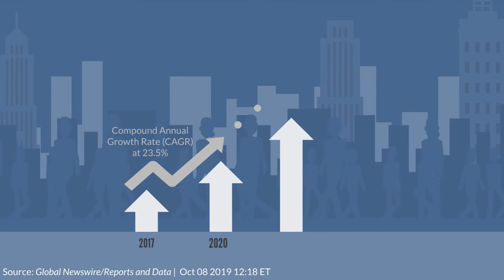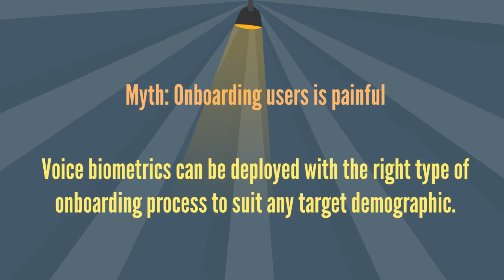Busting the myths of Voice Biometrics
In our increasingly interconnected world, there is a growing need for ways to access our accounts, devices and services securely.

The pace of technological change, of new processes, protocols and hardware, can make it harder to stay on top of the best ways of keeping your data secure, and can leave some people feeling left in the dark.

So, lets shine a light on Voice Biometrics, which is one of the best modern systems for keeping the digital safe.

MYTH NUMBER 1: VOICE BIOMETRICS IS TOO COMPLICATED TO IMPLEMENT

As a cybersecurity tool, Voice Biometrics is the result of decades of collaboration between cryptographers, academic linguists, cybersecurity experts and software engineers.

The result is a highly efficient AI countermeasure to fraud, that is truly a product of our modern age. Algorithms such as these are already a large part of our technological landscape.

It can be very quickly added to any system, either in the cloud or as part of on-premises hardware.

And, it is highly scalable, and can be deployed for both small businesses and large businesses alike, in a variety of different applications where using your voice can speed up a service.

Voice Biometrics is easy to deploy, and has been developed with integration in mind.

Myth 2: VOICE BIOMETRICS IS EXPENSIVE

According to recent market analysis, the market for Voice Biometrics is due to grow to almost 4 billion dollars by 2026, bringing consumer choice, and the ability for more companies to leverage voice biometrics.

Cybercrime and fraud are also on the rise. Single factor authentication such as pins and passwords can be copied easily, and insecure security questions can become tedious at the beginning of any engagement. All of this goes towards the increased demand for higher quality authentication and verification.

Adding Voice Biometrics as a multifactor authentication is value-added. It not only reduces the risk of fraud, but enhances the convenience of our everyday interaction with technology, because all you need to do is use your voice.

Voice Biometrics is highly cost effective, combining the ease of using your voice with the security it brings.

Myth 3: ONBOARDING USERS IS PAINFUL

Under the hood, the technical process of Voice Biometric onboarding takes the form of an AI analysing speech within thousands of mathematical frames.

The resultant string of data is as unique as a fingerprint, and is called a voiceprint.

Algorithms can be designed to do this differently, giving different levels of efficiency and reliability.

Speech can be analysed actively, with the user repeating a passphrase to increase the AI’s confidence in matching the voiceprint to the voice.

Or it can be done passively with consent, by capturing the voiceprint whilst engaged in conversation with customer service agents.

So, the process of onboarding is made highly accessible for users, all they need to do is talk.

Voice biometrics  can be deployed with the right type of onboarding process to suit any target demographic.

Using a voice biometric solution makes the process of identification and verification much simpler and easier, and leads the world in standards of data security.